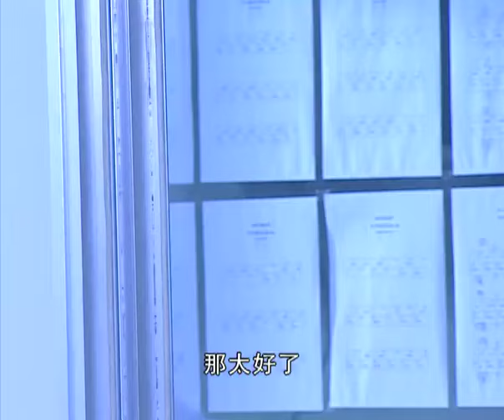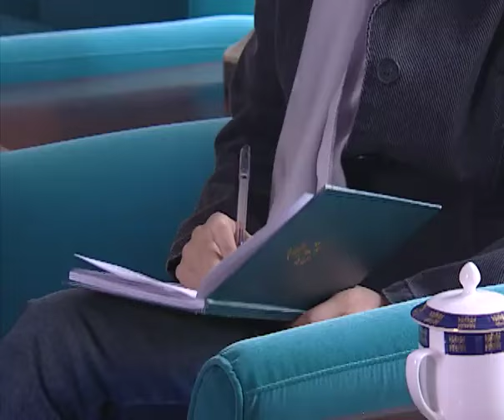【精彩电视剧】欲念背后 21丨#陈宝国